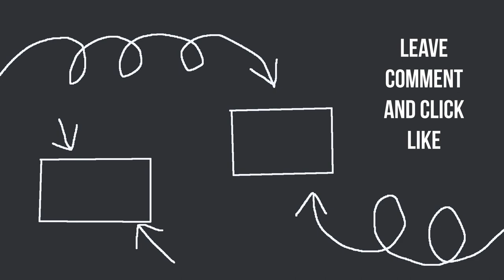turi ip ip but in differend speeds ​⁠